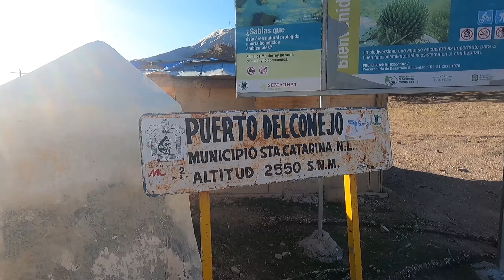Entrenando para el Maraton Saltillo La Moderna, 16K en Puerto Conejo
Puerto Conejo es un "puerto" o descanso en la Sierra de Arteaga, situado en la frontera entre Coahuila y Nuevo Leon (esta Geograficamente situado ya en Santa Catarina Nuevo Leon).

Está a 2550 metros sobre el nivel del mar y desde la carbonera, Arteaga el ascenso es de 400 metros verticales con 8K de distancia.

Se puede llegar en Auto ya que el camino es muy transitable por lo que es una ruta para jeeperos y senderistas.

Si la quieres hacer en bici es demandante y si la quieres hacer corriendo es bastante demandante ya que los 8 kilometros para llegar a puerto conejo son pura subida.

Terminando mi entrenamiento me topé con mi amiga y Conocida Ultramaratonista Loreba Carrillo, quien festejaba su cumple subiendo al puierto conejo .. por lo que me invitaron a celebrar su cumple con un pastel y me invitaron gorditas en la carbonera, asi que un buen entreno!

Puerto El Conejo is a saddle in Nuevo León and has an elevation of 2,479 metres. Puerto El Conejo is situated nearby to Mojonera, and close to Cerro Agujerado.

Correteando la cheve es un orgulloso miembro del grupo "Aca entre Runners" y tu lugar indicado para ver videos de Maratones, motivacion runner, entrenamientos para maraton y todo lo necesario para iniciarte en el mundo running, aprender a correr y como correr mas rapido.